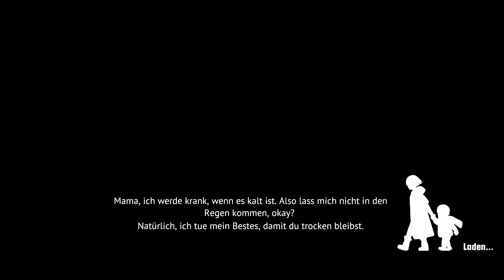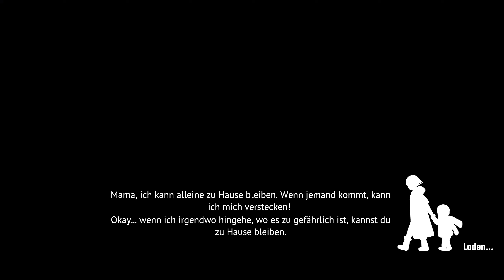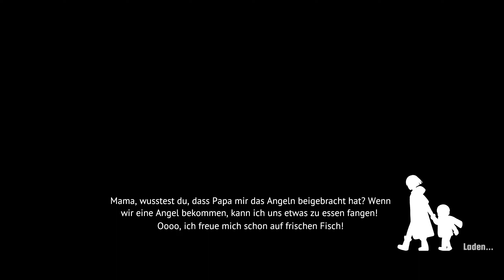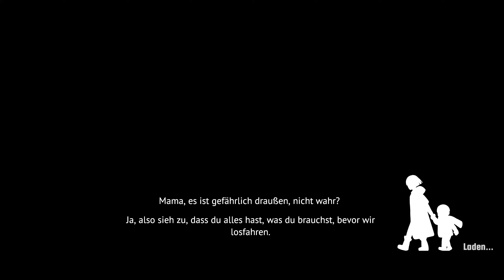Undying | Gameplay Deutsch 🙇 024 🙇 Keine Sekunde Ruhe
Undying Early Access Gameplay Deutsch German Lets Play

Titel: Undying (Early Access PC)
Veröffentlichung: 19. Oktober 2021
Genre: Abenteuer, Indie, Early Access
Entwickler: Vanimals
Publisher: Skystone Games Inc., Vanimals

Durch einen Zombiebiss infiziert, sind Anlings Tage gezählt. Sie kämpft daher nicht nur für ihr eigenes Überleben, sondern für das ihres kleinen Sohnes Cody. Rette ihn in einer von Zombies verseuchten Welt, indem du ihn beschützt und ihm wertvolle Fertigkeiten beibringst. Koste es, was es wolle.